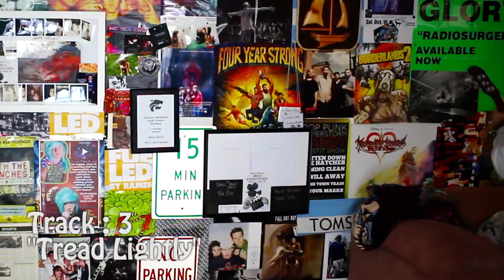Music Monday : Go Down In History ( Four Year Strong ) Review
MUSIC MONDAY AGAIN!
This week is on Four Year Strong's New E.P " Go Down In History "